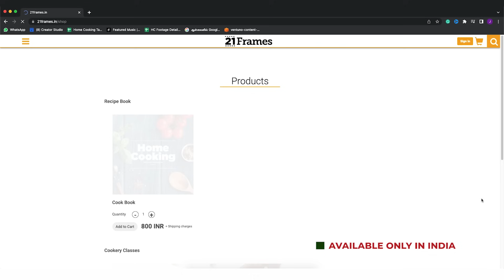தீபாவளி ஸ்பெஷல் ரெசிப்பீஸ் | Diwali Recipes In Tamil | Ribbon Pakoda | Kadalai Paruppu Payasam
Chapters:
Promo - 00:00
Besan Ladoo - 00:24
Ribbon Pakoda - 04:03
Onion Vada - 07:28
Kadali Paruppu Payasam - 10:40

கடலை மாவு லட்டு
தேவையான பொருட்கள்

நெய்
கடலை மாவு - 2 கப் (250 மில்லி கப்)
பொடித்த சர்க்கரை - 1 1/2 கப்
ஏலக்காய் விதைகள்
முந்திரி பருப்பு

செய்முறை:
1. மிக்ஸி ஜாரில் சர்க்கரை மற்றும் ஏலக்காயை சேர்த்து பொடி செய்யவும்.
2.ஒரு தாளிப்பு கரண்டியில் நெய் மற்றும் முந்திரியை சேர்க்கவும். அவை பொன்னிறமாகும் வரை வறுக்கவும்.
3. மற்றொரு கடாயில் நெய் மற்றும் கடலை மாவு சேர்க்கவும். பச்சை வாசனை போகும் வரை வறுக்கவும்.
4. கடலை மாவு சிறிது வறுத்தவுடன், 5 நிமிட இடைவெளியில் இரண்டு முறை நெய் சேர்க்கவும்.
5. நன்கு கலந்து கட்டியாக வந்ததும் கலவையை ஒரு பாத்திரத்தில் மாற்றி ஆறவிடவும்.
6. இப்போது கலவை சிறிது சூடாக இருக்கும் போது, ​​பொடித்த சர்க்கரையை சேர்த்து நன்கு கலக்கவும்.
7. வறுத்த முந்திரியை சேர்க்கவும். மீண்டும் கலக்கவும்.
8. லட்டு கலவை கையில் பிடிக்கும் தன்மைக்கு வரும் வரை நெய் சேர்த்துக் கொண்டே இருக்கவும்.
9. உள்ளங்கையில் சிறிது நெய் தடவி, கலவையை உருட்டி லட்டுகளை உருவாக்கவும்.
10. பிஸ்தா துண்டுகளால் அலங்கரிக்கவும்.
11. சுவையான கடலை மாவு லட்டு பரிமாற தயாராக உள்ளன.

ரிப்பன் பக்கோடா
தேவையான பொருட்கள்

பொட்டு கடலை - 1/2 கப்
அரிசி மாவு - 1 1/2 கப்
கடலை மாவு - 1/2 கப்
உப்பு - 1 1/2 தேக்கரண்டி
உருக்கிய வெண்ணெய் - 2 மேசைக்கரண்டி
தண்ணீர்
எண்ணெய் - பொரிப்பதற்கு

செய்முறை:
1. மிக்ஸி ஜாரில் பொட்டு கடலையை சேர்த்து நன்கு அரைத்து தனியாக எடுத்து வைக்கவும்.
2. பின்பு சல்லடையில் அரைத்த பொட்டு கடலை மாவு, அரிசி மாவு, கடலை மாவு, உப்பு, மிளகாய் தூள், பெருங்காயத்தூள் சேர்த்து சலித்து கொள்ளவும்.
3. பிறகு உருக்கிய வெண்ணெய் சேர்த்து கலந்துவிடவும்.
4. பின்பு சிறிது சிறிதாக தண்ணீர் சேர்த்து கலந்து கொள்ளவும்.
5. பிறகு முறுக்கு அச்சில் ரிப்பன் பக்கோடா அச்சை வைக்கவும். பின்பு முறுக்கு அச்சின் உள் பக்கம் எண்ணெய் தடவவும்.
6. பிறகு தயார் செய்த மாவை அச்சில் சேர்க்கவும்.
7. கடாயில் எண்ணெய் ஊற்றி, எண்ணெய் சூடானதும் அச்சில் இருந்து மாவை எண்ணெயில் பிழிந்துவிடவும்.
8. பிறகு பொன்னிறமாக பொரிந்ததும் எடுத்து ஆறவிடவும்.
9. ரிப்பன் பக்கோடா தயார்!

வெங்காய வடை
தேவையான பொருட்கள்

வெங்காயம் - 3 நீளவாக்கில் நறுக்கியது
பச்சை மிளகாய் - 2 பொடியாக நறுக்கியது
இஞ்சி - 1 துண்டு பொடியாக நறுக்கியது
கொத்தமல்லி இலை பொடியாக நறுக்கியது
கறிவேப்பிலை பொடியாக நறுக்கியது
பெருங்காய தூள் - 1/4 தேக்கரண்டி
கடலை மாவு - 3 மேசைக்கரண்டி
மைதா மாவு - 2 மேசைக்கரண்டி
அரிசி மாவு - 2 மேசைக்கரண்டி
எண்ணெய் - பொரிப்பதற்கு

கடலைப்பருப்பு பாயசம்
தேவையான பொருட்கள்

கடலைப்பருப்பு - 1 கப்
பாசிப்பருப்பு - 1/2 கப்
தேங்காய் பால் - 1 கப்
வெல்லம் - 250 கிராம்
சுக்கு தூள் - 1 தேக்கரண்டி
ஏலக்காய் தூள் - 1/2 தேக்கரண்டி
நெய் - 1 மேசைக்கரண்டி
முந்திரி பருப்பு - 1 மேசைக்கரண்டி
திராட்சை - 1 மேசைக்கரண்டி
தேங்காய் - 2 மேசைக்கரண்டி சிறு துண்டுகளாக நறுக்கியது
தண்ணீர்

செய்முறை
1. பிரஷர் குக்கரில் சுத்தம் செய்யப்பட்ட கடலைப்பருப்பு மற்றும் பாசிப்பருப்பை போட்டு தேவையான அளவு தண்ணீர் ஊற்றி குக்கரை மூடி 5 விசில் வரும் வரை மிதமான சூட்டில் வேகவைத்து எடுக்கவும்.
2. வெல்ல பாகு செய்ய, ஒரு பாத்திரத்தில் தண்ணீரை சூடாக்கி, வெல்லத்தை போட்டு கரைக்கவும்.
3. வெள்ளம் கரைந்த பின் சில நிமிடங்களுக்கு கொதிக்க வைத்து இறக்கவும்.
4. அடுத்து ஒரு கடாயில் நெய் ஊற்றி முந்திரி திராட்சை மற்றும் தேங்காய் துண்டுகள் போட்டு வறுத்து எடுத்து வைத்துக் கொள்ளவும்.
5. அதே கடாயில் வெல்லப்பாகை வடிகட்டி ஊற்றி சூடாக்கவும்.
6. வெல்லப்பாகு கொதித்தவுடன் அதில் வேகவைத்த பருப்பு கலவையை போட்டு நன்கு கலக்கவும்.
7. இதில் சுக்குத் தூள் மற்றும் ஏலக்காய்த் தூள் சேர்த்து கிளறவும்.
8. அடுப்பை குறைந்த தீக்கு மாற்றி தேங்காய்ப் பால் ஊற்றி நன்கு கலந்து விடவும்.
9. இறுதியாக வறுத்த முந்திரி பருப்பு, திராட்சை மற்றும் தேங்காய் துண்டுகளை போட்டு கலக்கவும்.
10. கடலை பருப்பு பாயசம் தயார்.

Diwali is one of the most celebrated festivals in India. Crackers, diyas, kolams are not the only specialities on this occasion. There is much more enjoyable factor added to the celebration, i. e., mainly food! We make several varieties of food on the day of diwali, share it without family and friends and enjoy a lot. So today, we have put together 2 wonderful sweets and 2 simple snacks in a video so you can have an immediate reference and prepare the items quickly. Watch the video till the end to get a step by step process, try these recipes and enjoy. Make your festival more brighter and happier💕